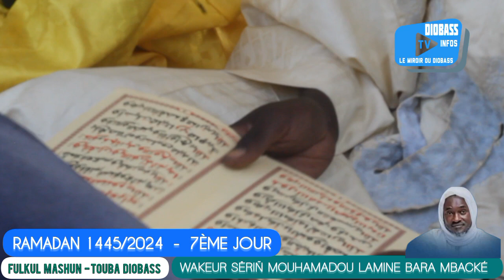🟢FULKUL MASHUN Touba Diobass - wakeur sëriñ Mouhamadou L.Bara - Jour 7 - Ramadan 1445/2024